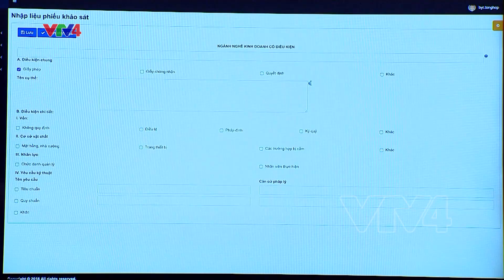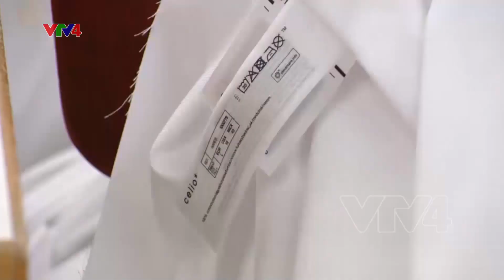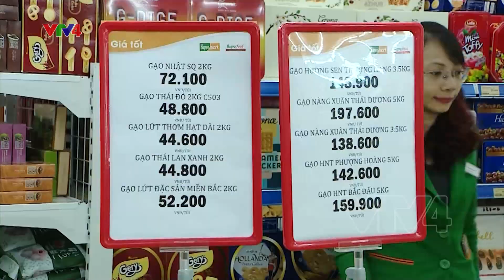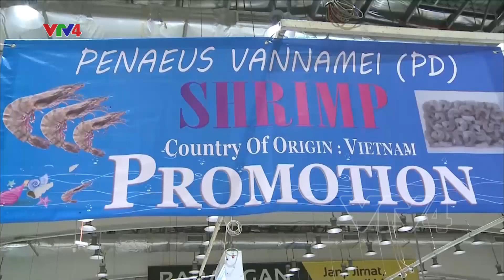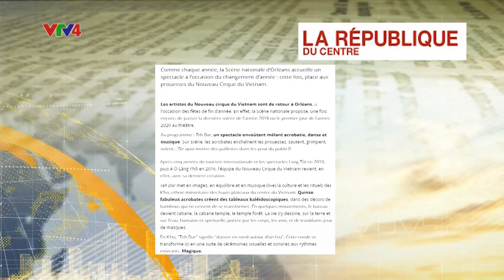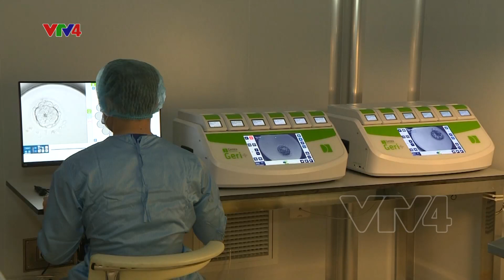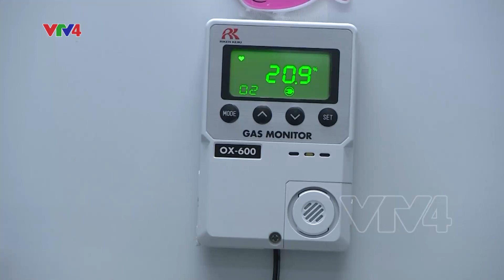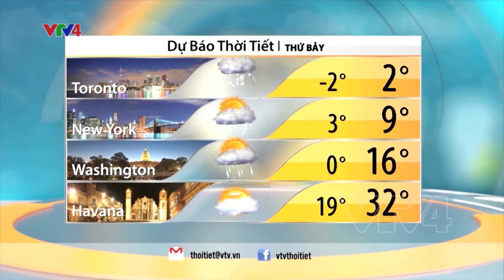Bản tin thời sự tiếng Việt 12h - 03/01/2020